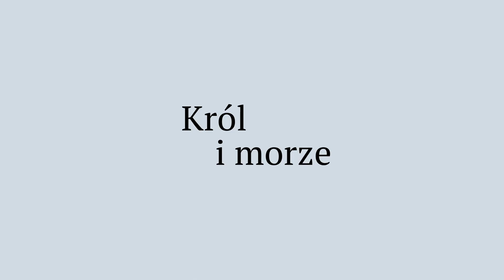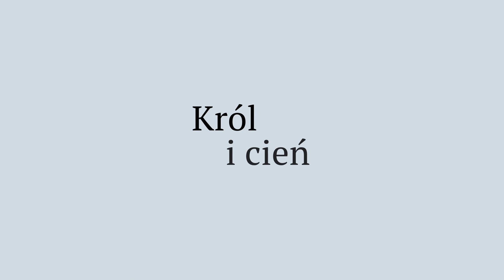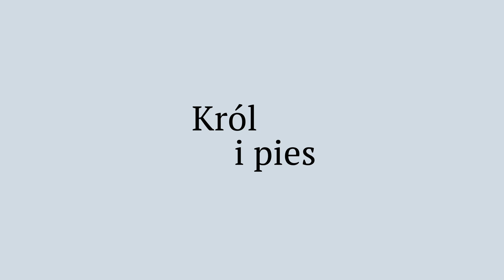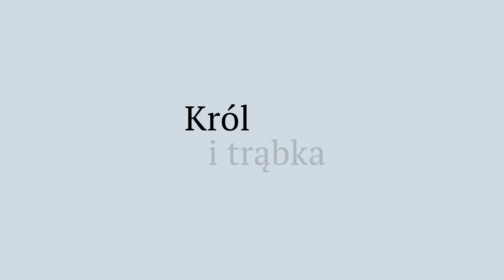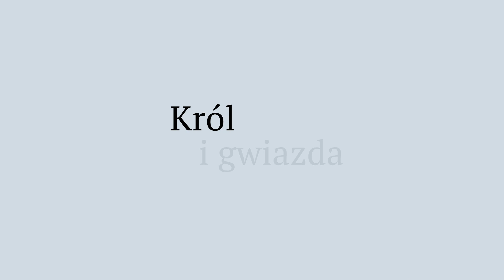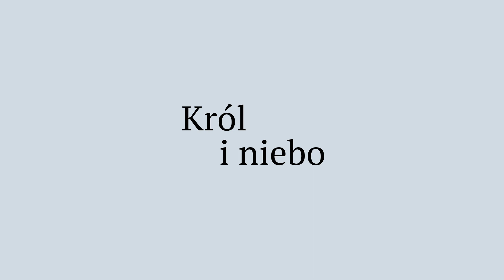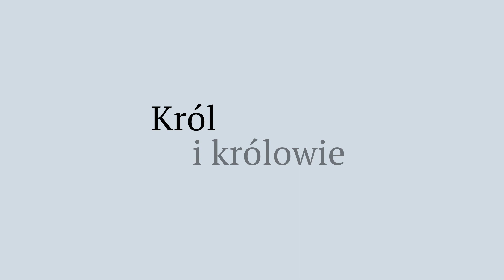SKRZATY KSIĄŻKOJADY - ODCINEK 3 - KRÓL I MORZE - FILM Z NAPISAMI ORAZ DESKRYPCJĄ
Małe jest piękne, a małe filozoficzne i małe literackie jeszcze piękniejsze! Zapraszamy na trzecie spotkanie ze Skrzatami Książkojadami, które tym razem czytają dla Was cudowne, krótkie, mądre powiastki z książki "Król i morze" Heinza Janischa z cudownymi ilustracjami Wolfa Erlbrucha.
I pamiętajcie, że po zakończeniu każdego czytania zapraszamy wszystkich - dzieci i dorosłych do wspólnych działań!

Dziękujemy Wydawnictwu Hokus-Pokus za zgodę na wykorzystanie w projekcie książki "Król i morze" autorstwa Heinza Janischa z ilustracjami Wolfa Erlbrucha.

REŻYSERIA
ANETA WAWRZOŁA/WOJCIECH BRAWER

SCENARIUSZ
WOJCIECH BRAWER/JUSTYNA ROGOWSKA

HAWA: ANETA WAWRZOŁA/GRZEGORZ HABRYN

ANIMACJE
ARETA PUCHALSKA

WYSTĄPILI
ADRIANNA MALISZEWSKA (SKRZACICA KSIĄŻKOJAD)
WOJCIECH STAGENALSKI (SKRZAT KSIĄŻKOJAD)
JUSTYNA ROGOWSKA (SKRZACICA EDUKATORKA)

REALIZACJA DŹWIĘKU
MACIEJ KUCZYŃSKI/DAWID MATUSZCZAK

ŚWIATŁA
MAŁGORZATA SENDKE

OBSŁUGA SCENY
MAREK CISZ/BRUNON PODWYSOCKI/PATRYK SUJCZYŃSKI/ROBERT SUJCZYŃSKI

GARDEROBIANA
BEATA OWCZAREK

Zadanie jest realizowane dzięki dofinansowaniu z budżetu Miasta Łodzi - Łódź pełna kultury.